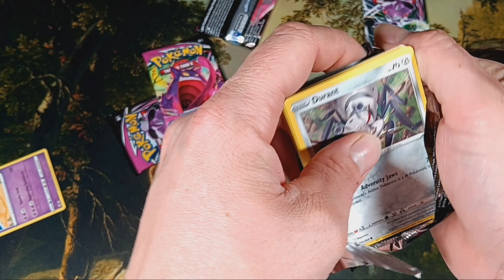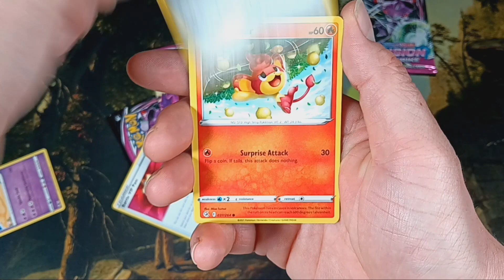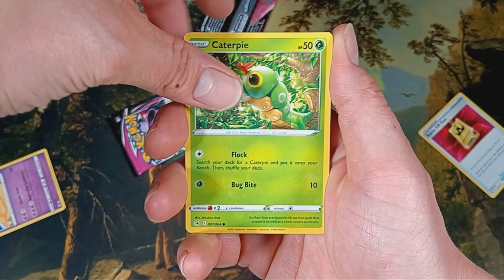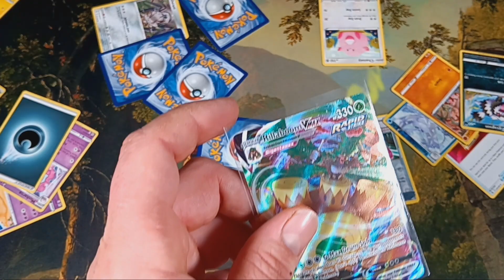Make Room For Rillaboom! Pokémon Fusion Strike Booster Packs *Opening*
Almost done with this Booster Box! There is one more video coming out next week. Be sure to tune in.

and yes. I know that the title of this video was not the best rhyme. Got something better? Leave it in the comments.

Answer to Friday's QUIZ QUESTION - Dragonite was delivering Ash Ketchum an. invitation from Mewtwo!